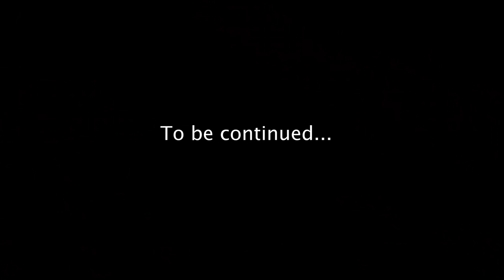UPS and DOWNS - Behind The Scenes of LATE FOR SCHOOL 2 (PART 1)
Behind The Scenes of LATE FOR SCHOOL 2 (Part 1) is here! Can't wait to show you guys what we went through and give you some insights of our challenges behind this Project.

Cheers,
Gabs